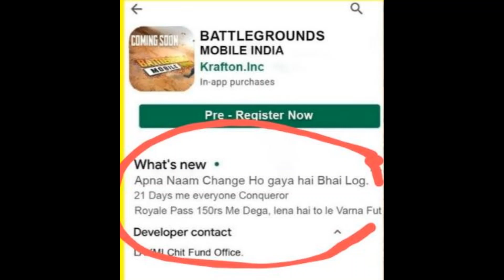Best Funny Memes🤣🤣!!!! Must Watch!!